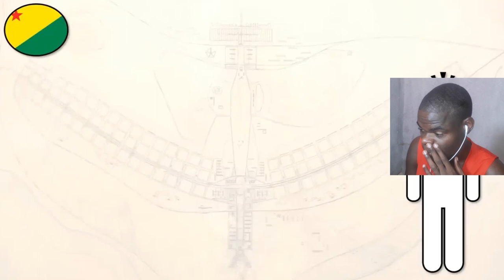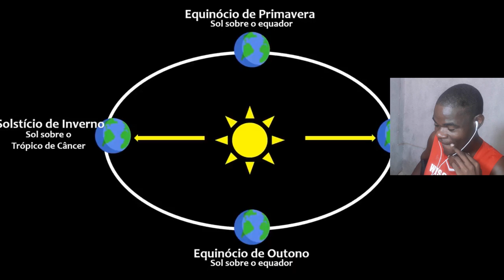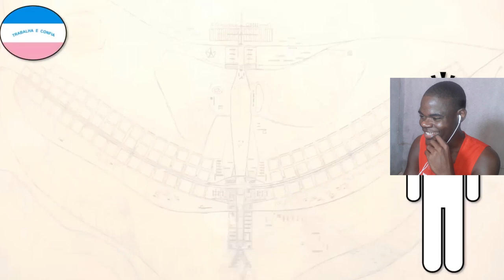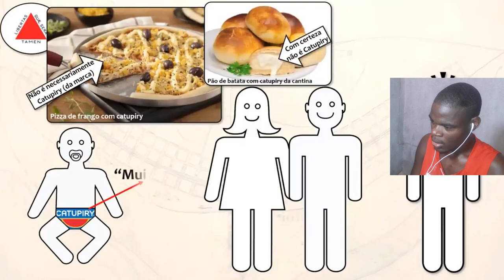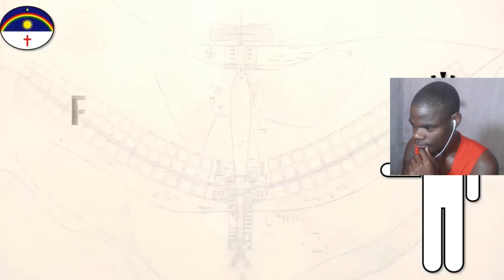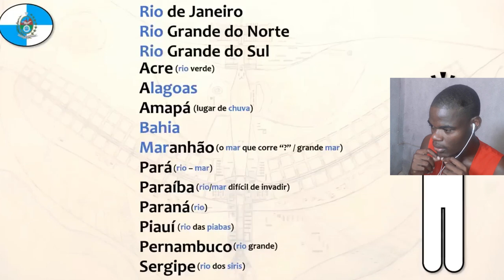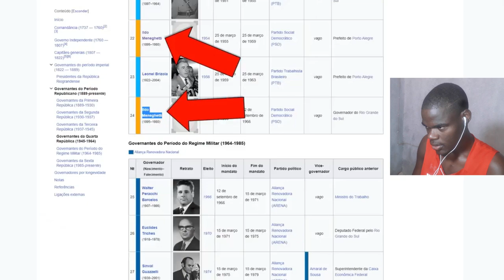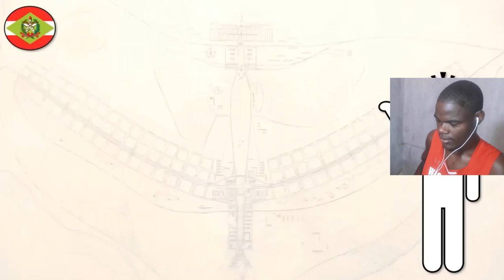27 fatos SURPREENDENTES de TODOS os ESTADOS do BRASIL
27 fatos SURPREENDENTES de TODOS os estados do Brasil
27 fatos de TODOS os estados do Brasil 🤯🇧🇷
Apoie este canal para obter acesso aos seguintes benefícios: